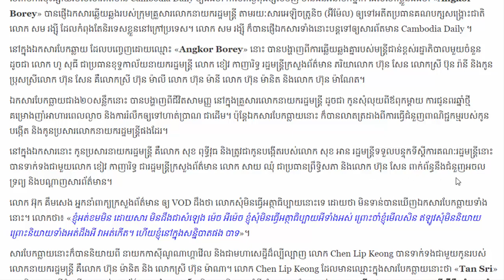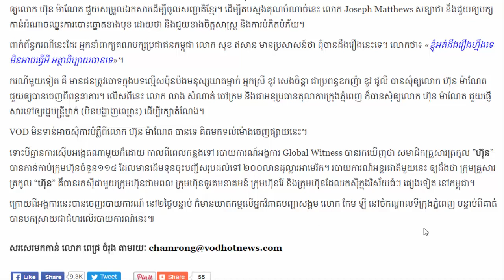បែកធ្លាយសារឆ្លើយឆ្លងរបស់ភរិយានិងកូនប្រុសស្រី លោក ហ៊ុន សែន-03-03-2017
Channel MC Views ប្រមូលផ្តុំនូវពត៌មានជាតិ និងអន្តរជាតិរួមមានៈ ពត៌មានកីឡា ពត៌មានសិល្បៈ និងពត៌មានសង្គម